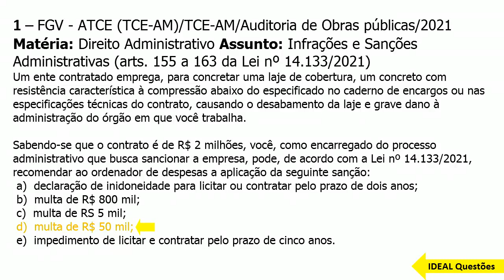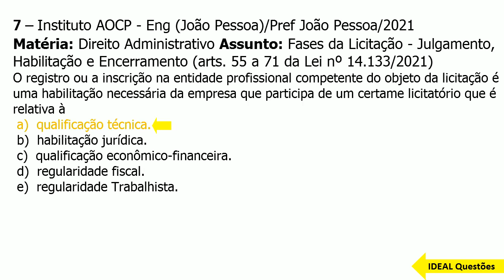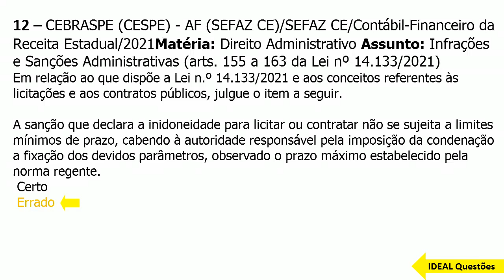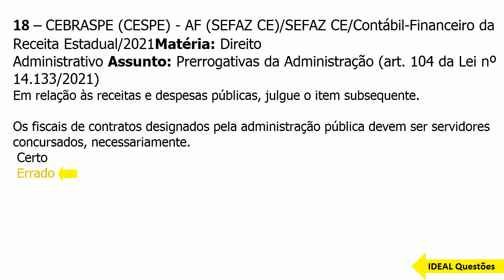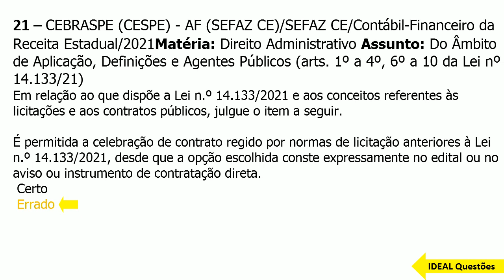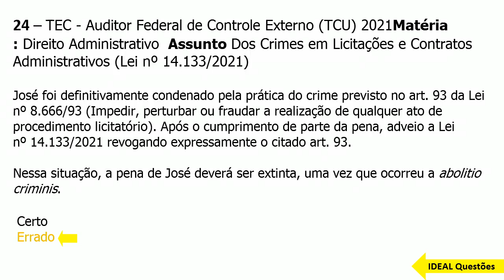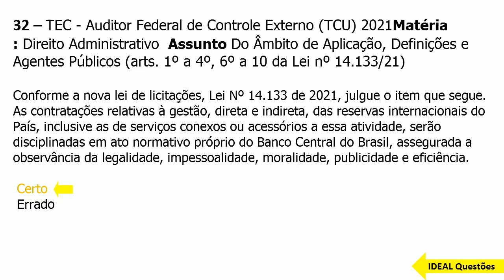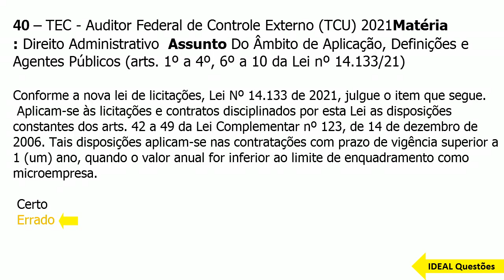SIMULADO FCEE SC/2022 TÉCNICO EM ATIVIDADES ADMINISTRATIVAS - QUESTÕES DA NOVA LEI DE LICITAÇÕES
IDEAL Questões.

Questões De Concurso  - SIMULADO FCEE SC/2022 TÉCNICO EM ATIVIDADES ADMINISTRATIVAS - QUESTÕES DA NOVA LEI DE LICITAÇÕES - IDEAL Questões .

CONHECIMENTOS ESPECÍFICOS  ..